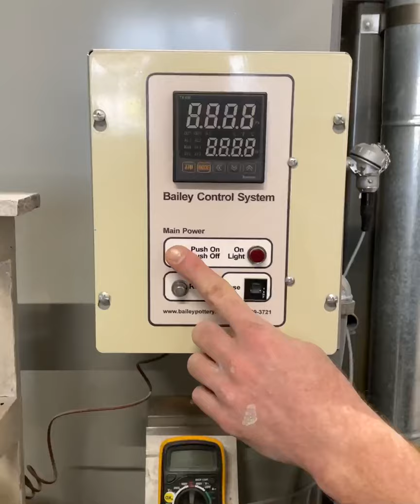Ramen Bowl by Connor McGinn Studios